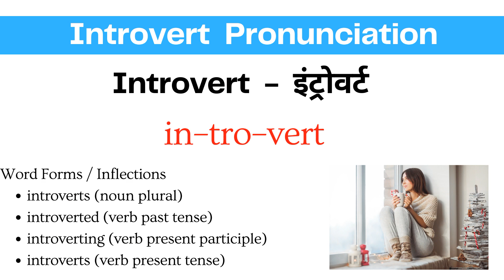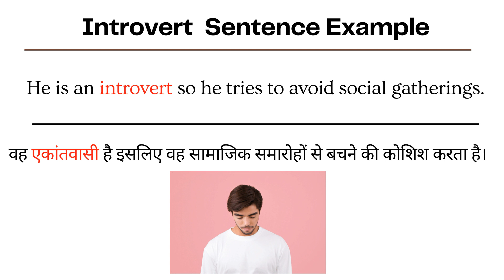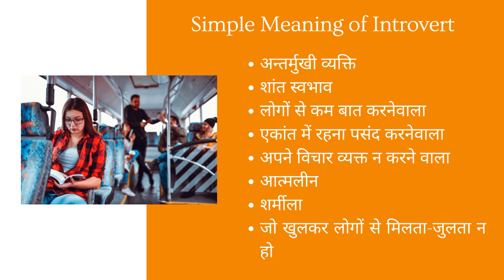Introvert Meaning in Hindi | Introvert kya hota hai | Introvert ka hindi me matlab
Hello and welcome Viewers to LearnTogether - aaiye aaj ke iss video me jantey hai Introvert ka matlab or uski pronunciation video ke end me dekheygey Introvert shabdh ka sentence me prayog

Introvert Meaning in Hindi | Sentence examples with Introvert Introvert ka hindi me matlab | What is the meaning of Introvert in Hindi

to simple shabdo me Introvert ka matlab hota hai:

अन्तर्मुखी व्यक्ति antarmukhee vyakti
शांत स्वभाव shaant svabhaav
लोगों से कम बात करनेवाला logon se kam baat karanevaala
एकांत में रहना पसंद करनेवाला ekaant mein rahana pasand karanevaala
अपने विचार व्यक्त न करने वाला apane vichaar vyakt na karane vaala
आत्मलीन aatmaleen
शर्मीला sharmeela
जो खुलकर लोगों से मिलता-जुलता न हो jo khulakar logon se milata-julata na ho

Introvert Synonyms (Similar words)

Loner अकेला
Reserved अलग रहने वाला
Shy संकोची
Hermit एकांतवासी

make sentences with Introvert
Introvert in a sentence
sentence examples with Introvert
how to use Introvert in a sentence
Introvert  se sentence